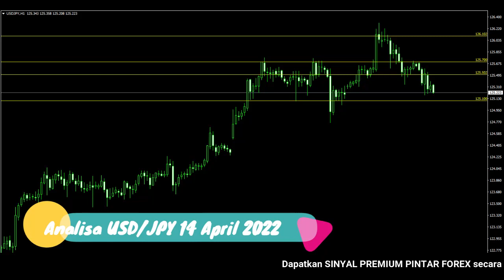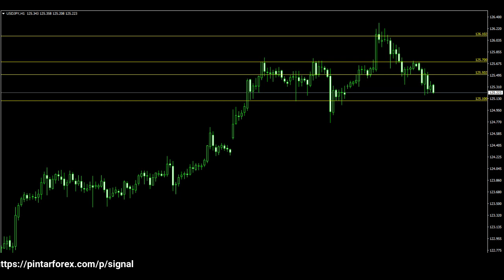🔴 LIVE: Analisa Forex Hari Ini 14 April 2022 Analisa USD-JPY 14 April 2022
"Analisa Forex Hari Ini 14 April 2022 Analisa USD-JPY 14 April 2022